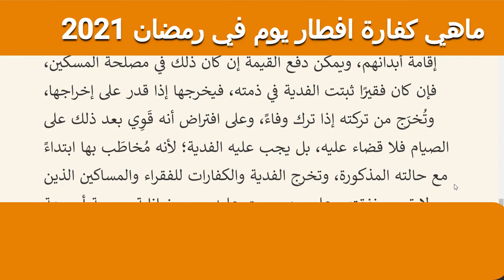ماهي كفارة افطار يوم في رمضان 2021 الافتاء عشرة جنيهات